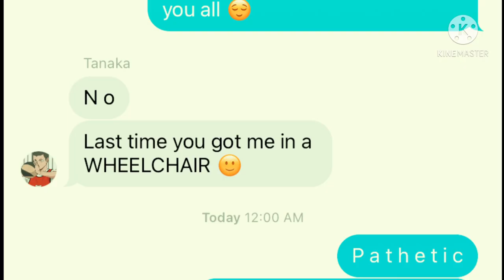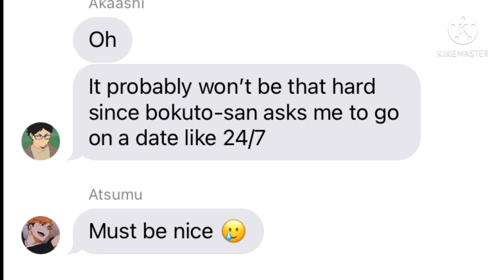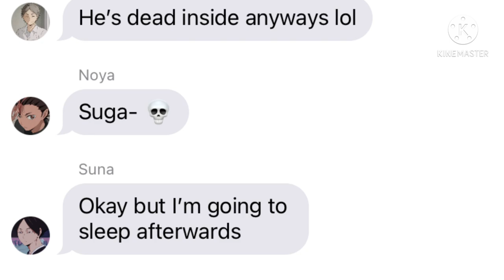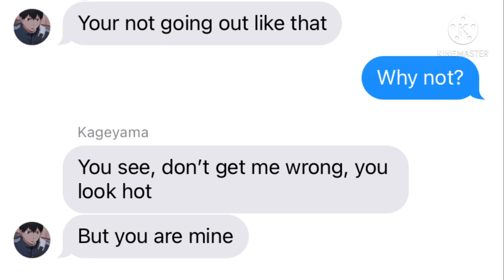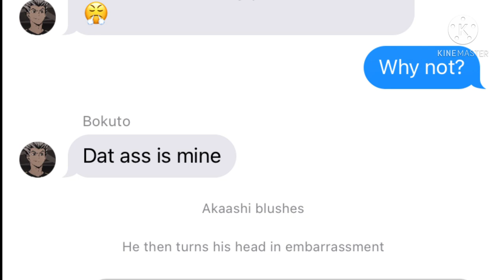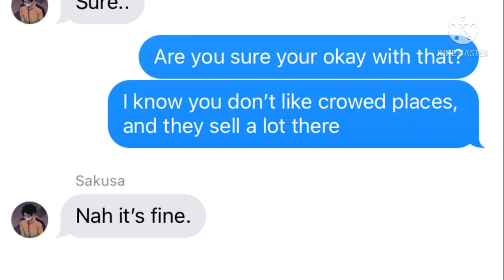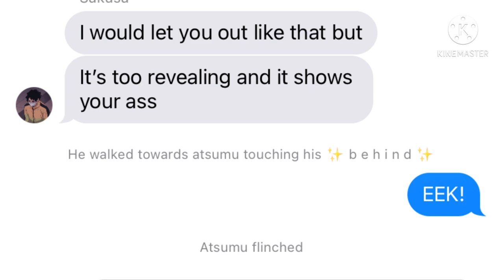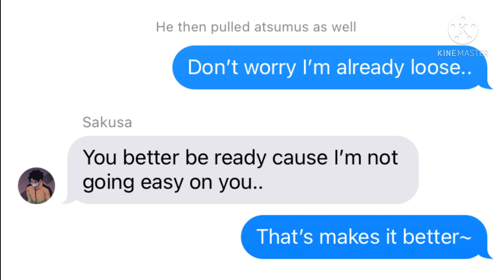“Wear something revealing on a date” Bottoms Challenge || Pt.1|| Yakisoba Bun || 13+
I’m tired pls help lmao
Uh I hope you peeps enjoyed :D

Time stamps:
Intro 0:00

Planning the challenge 0:25

KageHina 2:35

BokuAka 4:47

SakuAtsu 6:13

NSFW SAKUATSU (SKIP IF NEEDED) 7:28

Outro 9:09

Hope you all enjoyed! Stay safe! If you are going through something, you are not alone! Love you all!! 🥰❤️❤️✨